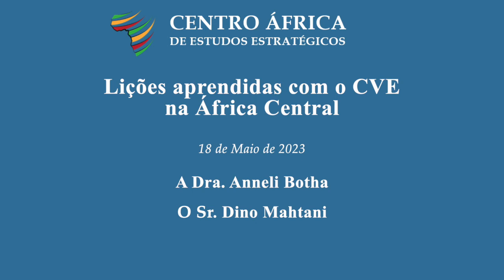Lições aprendidas com o CVE na África Central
O Centro de Estudos Estratégicos de África vai organizar um webinar para analisar em profundidade as origens, os objetivos, os impulsionadores e as ligações do ramo congolês da Província da África Central do Estado Islâmico (ISCAP-DRC), conhecido localmente como Forças Democráticas Aliadas (ADF). A análise considerará a dinâmica na composição do grupo, o seu “modi operandi”, afiliações bem como os fatores políticos e económicos que lhe permitiram persistir.